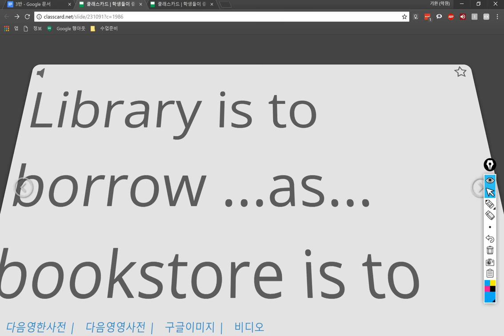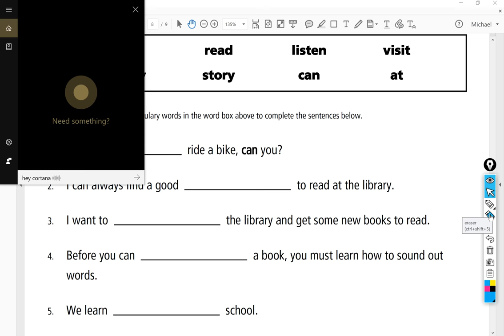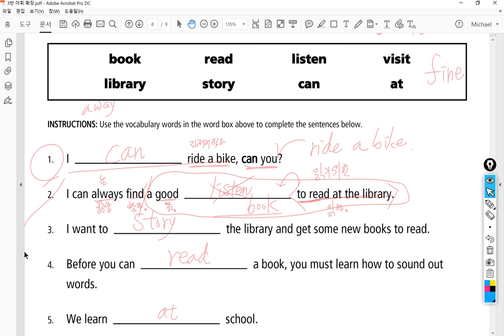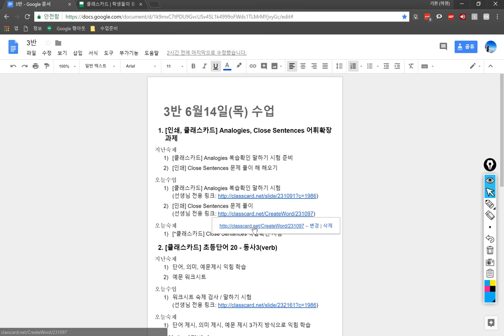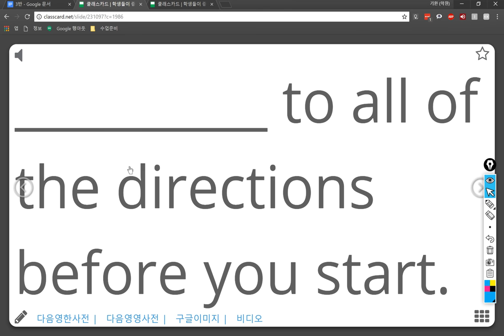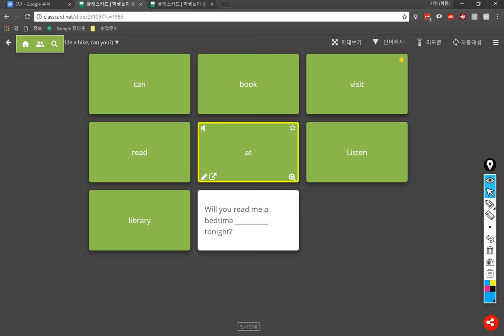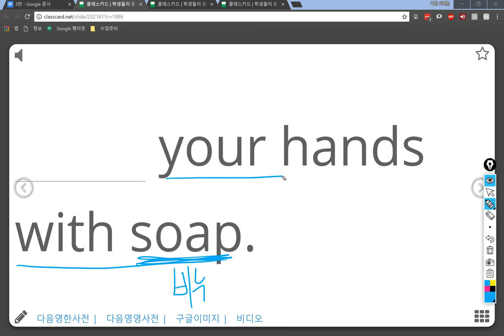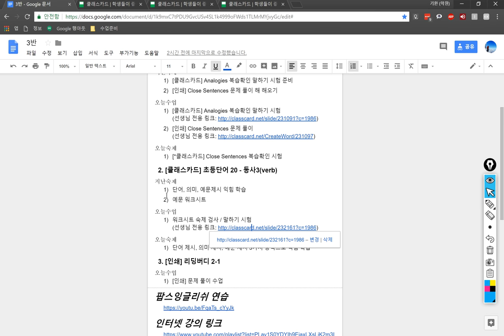3반 2018 06 14